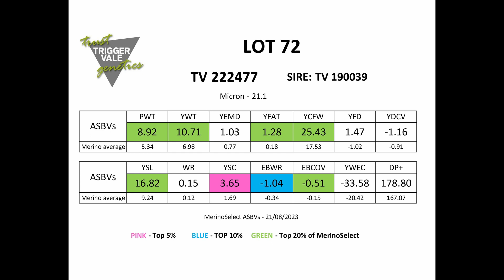Poll Merino Lot 72 2023